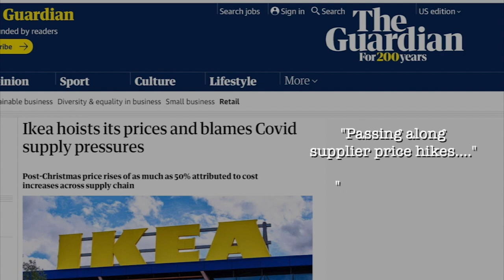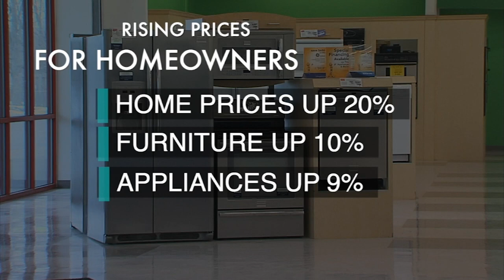Don't Waste Your Money: Beware of soaring furniture prices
Many people could be looking to spruce up their homes for spring which means new furniture. But watch your budget, because major furniture sellers are raising prices